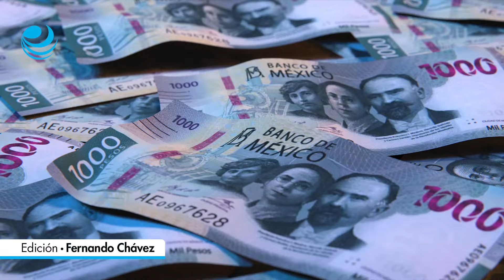Precio del dólar hoy 22 de agosto de 2024: Peso cae por cuarto día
La divisa local perdió terreno afectada por un fortalecimiento del dólar y apuestas de un recorte en las tasas de interés locales tras unas sorpresivas cifras de inflación.